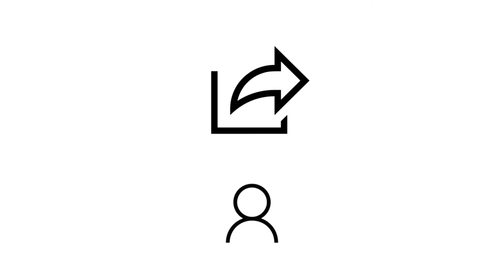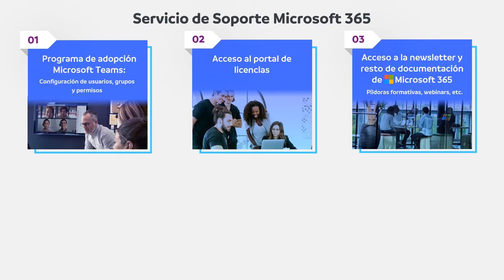Microsoft 365 y servicios Prodware para su adopción y soporte en tu compañía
Conoce todas las posibilidades de Microsoft 365 y los servicios complementarios que te ofrece Prodware para sacar el máximo provecho a todas sus capacidades